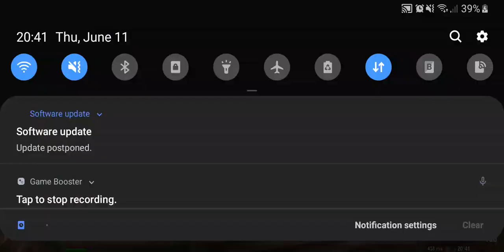Colocando meu mallet mia t2 - Blades and Rings